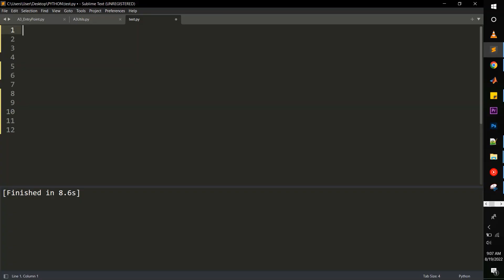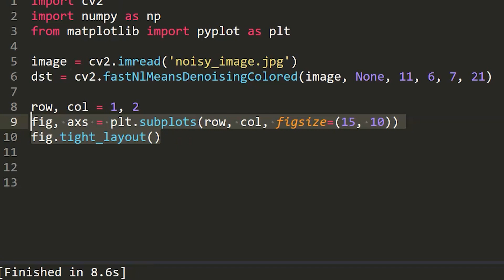How To Remove Noise in Python